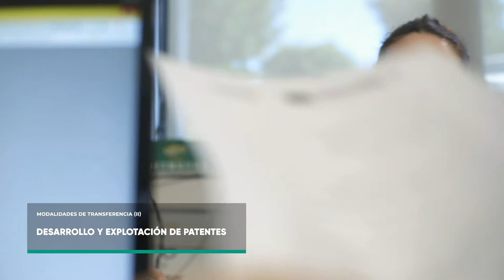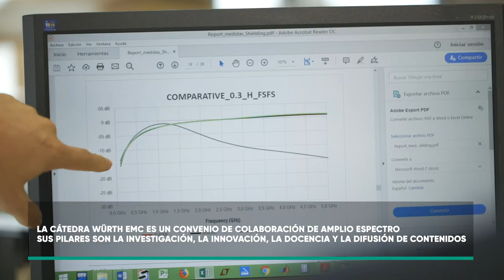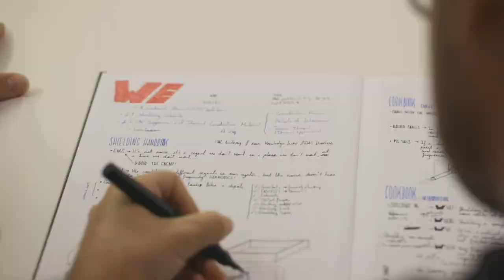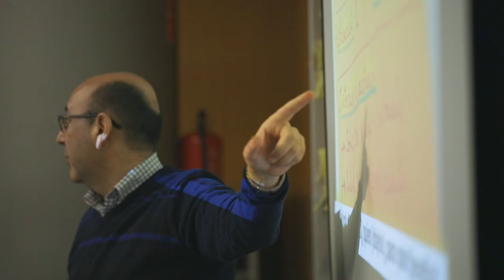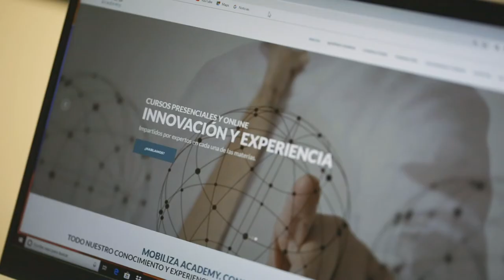FormacionPCUV | Transferencia de conocimiento y tecnologia a la sociedad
Son diversas las modalidades de transferencia de conocimiento de la universidad al sistema productivo: uso de los servicios científico-tecnológicos universitarios, contratos de colaboración con grupos de invesyigación universitarios, acuerdos de transferencia de derechos de propiedad intelectual e industria o la creación de cátedras con apoyo empresarial, entre otras.

💡 ¿Quieres saber más? ¡Mira el vídeo! Empresas del Parc Científic de la Universitat de València te cuentan su experiencia.